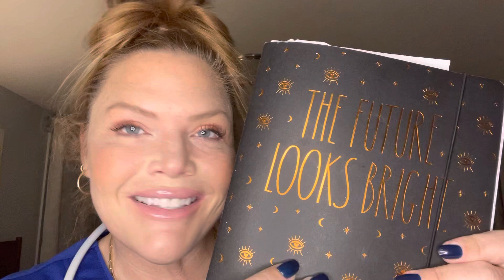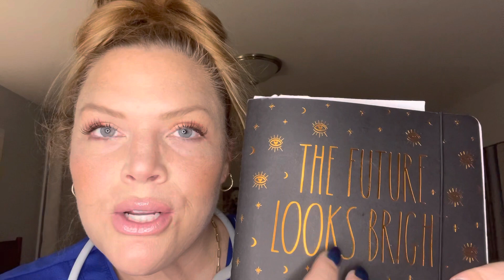ASMR Nurse Helen What’s in my scrub pockets? Whisper, triggers, tapping